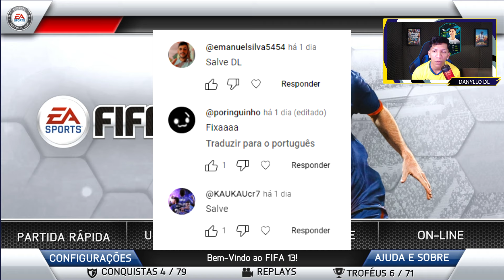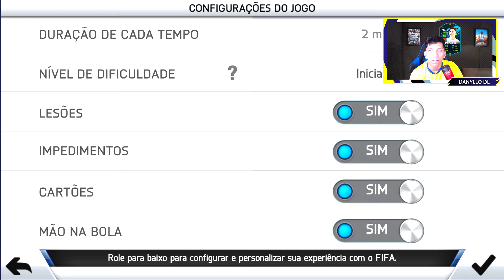SAIU FIFA 13 MOBILE OFICIAL COM MODO CARREIRA E TORNEIOS COM NARRAÇÃO, BRASILEIRÃO